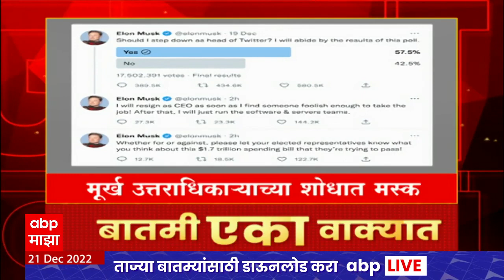One Minute News : बातमी एका वाक्यात : आत्तापर्यंतच्या बातम्या एका वाक्यात : 21 डिसेंबर 2022 : ABP Ma